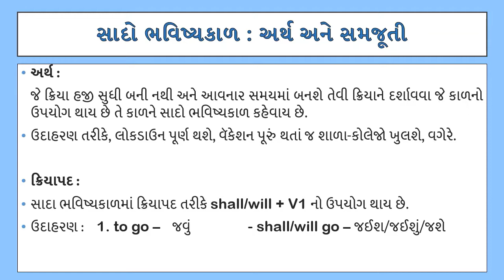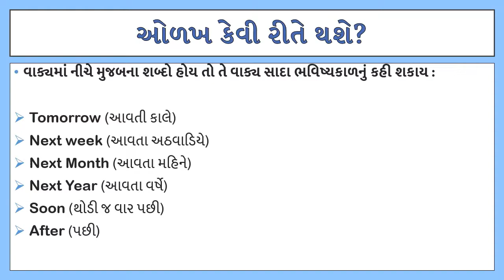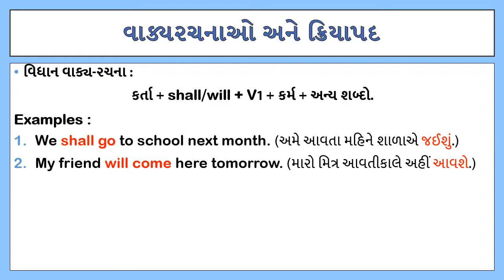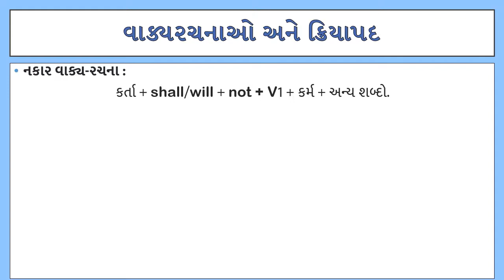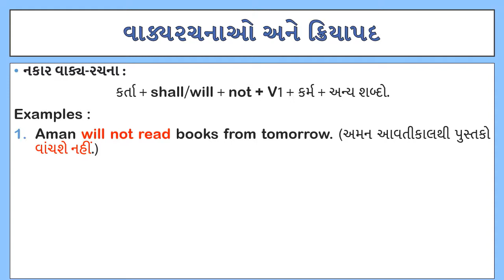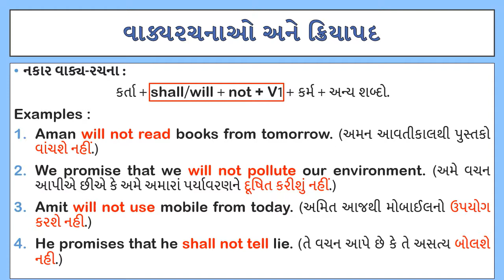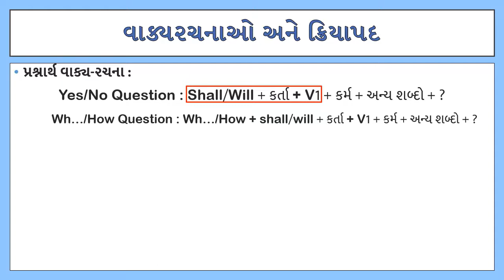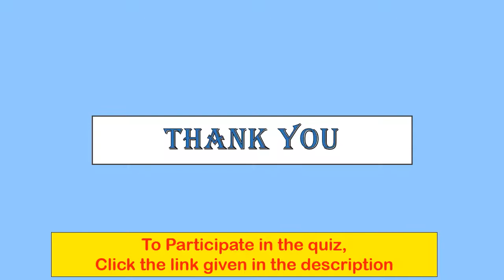Simple Future Tense (Part-1) | સાદો ભવિષ્યકાળ | Useful for all learners | Explained with examples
Answers of the exercise given in the video
1. shall learn
2. will win
3. will climb up
4. will break
5. will be
6. will play
7. shall go
8. will do
9. will come back